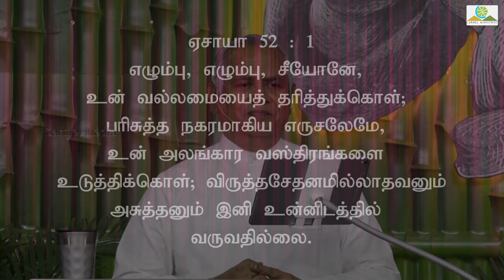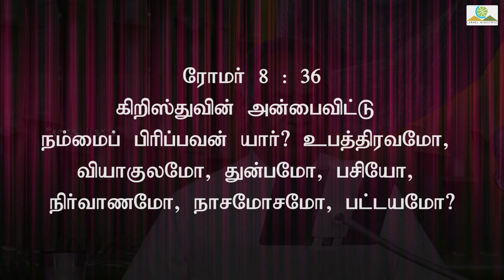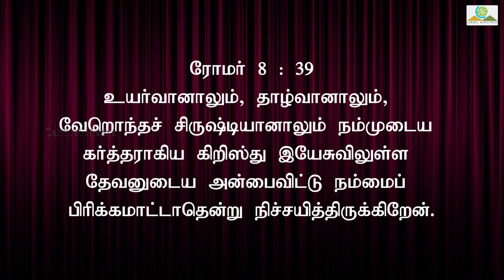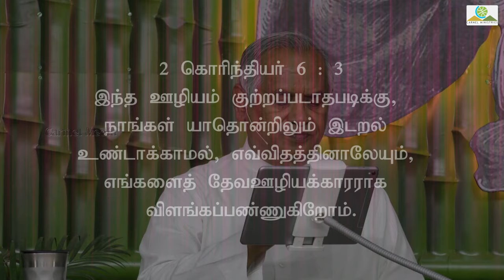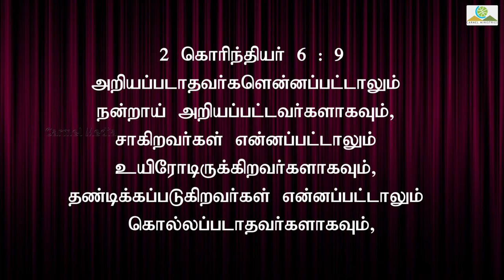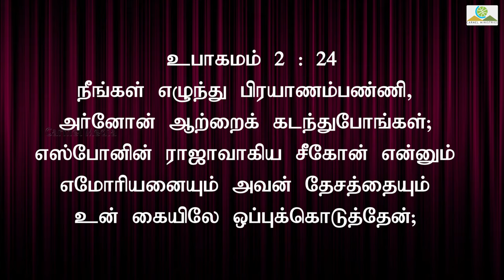சுதந்தரிக்க தொடங்குங்கள் / BEGIN TO POSSESS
Sermon Title / தேவ செய்தி தலைப்பு : BEGIN TO POSSESS  /   சுதந்தரிக்க தொடங்குங்கள்

Sermon Date / தேவ செய்தி நாள் : 25 MAY 2021

Our Address:
Carmel Christian Assembly
103, Brickkiln Road,
Purasawalkam,